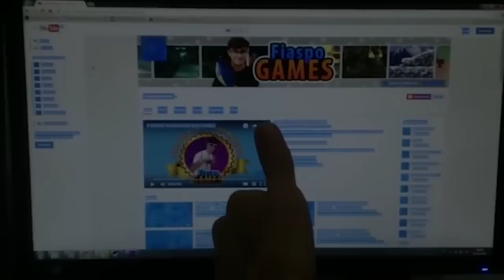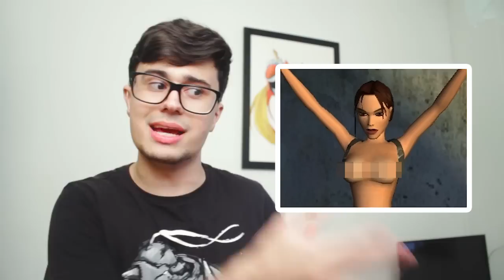8 MISTÉRIOS QUE VOCÊ GOSTARIA QUE FOSSEM VERDADES